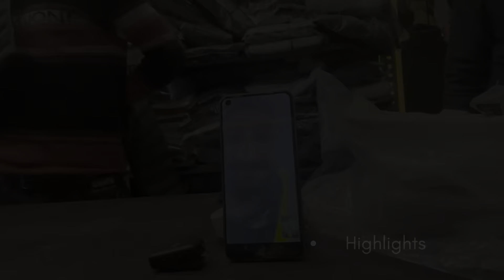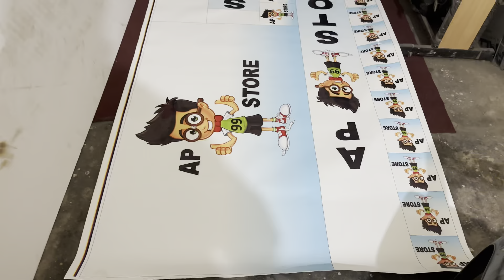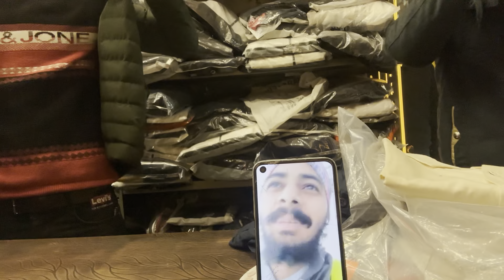Customer From 🇰🇼 Kuwait 🇰🇼 Or Gift 🎁 Bhi Diaa AP 99 STORE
AP 99 Store,
AP 99 STORE HALWAI HATTA NEAR NEEL GRAN MASJID SAHARANPUR 247001 UTTARPRADESH
Shipping available for all over India

Please Follow On Instagram, YouTube & Facebook As AP 99 STORE